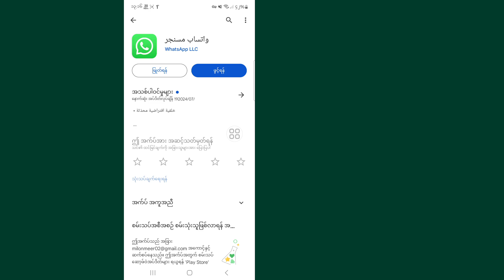ကျွန်ုပ်၏ WhatsApp လင့်ခ်ကို မည်သို့ရယူရမည်နည်း (2024)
ကျွန်ုပ်၏ WhatsApp Link ကိုမည်သို့ရယူရမည်ကိုပြသပါမည်။ ဤဗီဒီယိုကိုကြည့်ပြီး ကျွန်ုပ်၏ WhatsApp လင့်ခ်ကို ရယူနည်းကို လေ့လာပါ။

ကျွန်ုပ်၏ WhatsApp လင့်ခ်ကို မည်သို့ရယူရမည်နည်း။
ကျေးဇူးပြု၍ မျက်နှာပြင်ပေါ်ရှိ ကျွန်ုပ်၏ အဆင့်များအားလုံးကို လိုက်နာပါ။

💛ကြည့်ရှုအားပေးမှုအတွက် ကျေးဇူးတင်ပါသည်။
💛 LIKE ထားဖို့ မမေ့နဲ့နော်
💛 ဒီ Video လေးကို သဘောကျနှစ်သက်တယ်ဆိုရင်တော့ သင့်သူငယ်ချင်းတွေကို မျှဝေပေးလိုက်ပါဦးနော်။

🤷‍♂️ အခြားဆက်စပ်မေးခွန်းများ-

ကျွန်ုပ်၏ whatsapp link ကို iphone တွင် မည်သို့ရယူရမည်နည်း။
ကျွန်ုပ်၏ whatsapp link ကို android တွင် မည်သို့ရယူရမည်နည်း။
whatsapp လုပ်ငန်းတွင် ကျွန်ုပ်၏ whatsapp link ကို မည်သို့ရယူရမည်နည်း။
whatsapp၊ whatsapp link ဖန်တီးနည်း၊
whatsapp link လုပ်နည်း